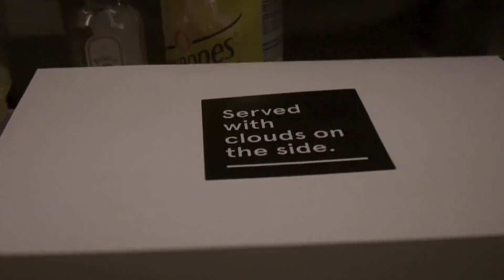Our Most Epic Vacation Begins!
We begin our 21-day voyage with a quick stop in Paris to celebrate our 1 year marriage anniversary!

Instrumentals by:
Esbe

E.O.M.

Shot on:
Sony a6300